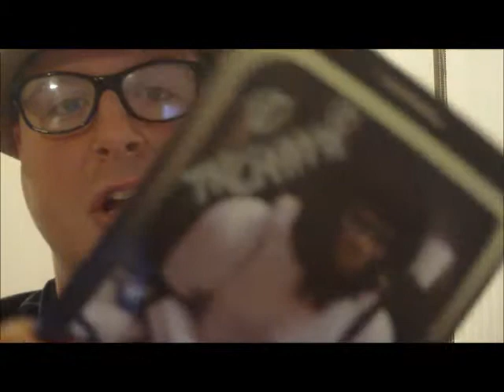Kirk Goes To The KokomoCon Missing Pieces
I lost some of you in editing so here are the ones left out as well as me showcasing some of the con stuff I bought. Hope you enjoy!